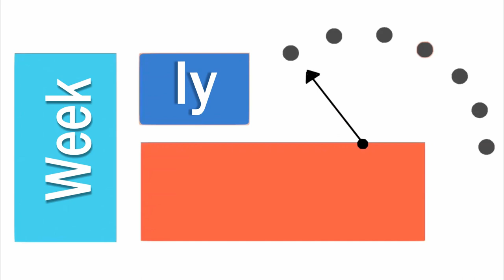Yellow - Coldplay (cover by Shreeyash Shrestha) | Weekly Wednesday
@shreeyashmusic - Live cover of "Yellow"
Weekly Wednesday is a series where I perform songs in a live setting, add in some eq, compression and reverb to the audio and post them on a weekly basis.

Cover produced & performed by Shreeyash Shrestha.

Originally written by: Coldplay
All the music I record is solely done by me including performance & editing